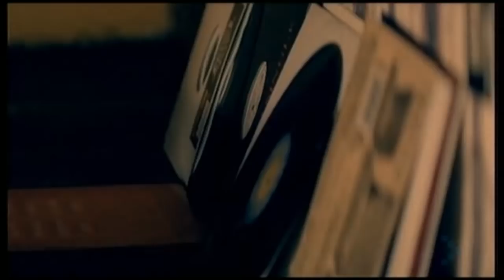JoJo - How To Touch A Girl *Official Music video* (720p HD)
How to Touch A Girl by JoJo One Of Her Gurliest Song from her second studio album "The High Road"

Lyrics:

I think I could like you
I already do
Feelings can grow but
They can go away too
You're takin my hand
Lookin into my eyes
Don't be in a rush to
Get me tonight

Feel somethin happenin
Could this be a spark?
To satisfy me baby
Gotta satisfy my heart

Do you know how to touch a girl?
If you want me so much
First I have to know
Are you thoughtful and kind?
Do you care what's on my mind?
Or am I just for show?
You'll go far in this world
If you know how to touch a girl

Do you know how to touch, know how to touch a girl?

But I keep holding back
Cause I can't seem to tell
If you're fiction or fact
Show me you can laugh
Show me you can cry
Show me who you really are

Do you feel somethin happenin?
Could this be for real?
I don't know right now but tonight we'll reveal

Bring me some flowers
Conversation for hours
To see if we really connect
And baby if we do
Ooh I'll be givin all my love to you
Ohh

Do you know how to touch, know how to touch a girl? (Yeah, yeah)